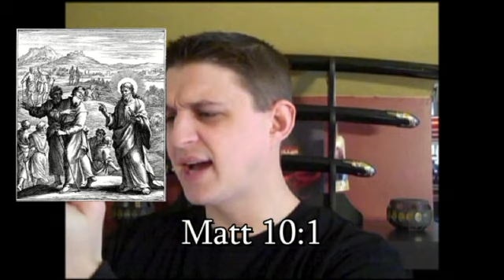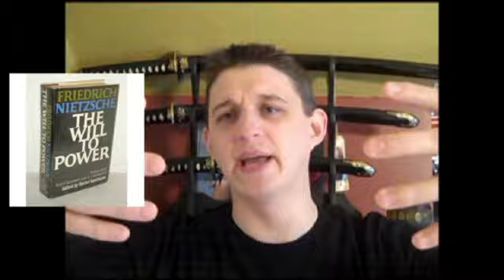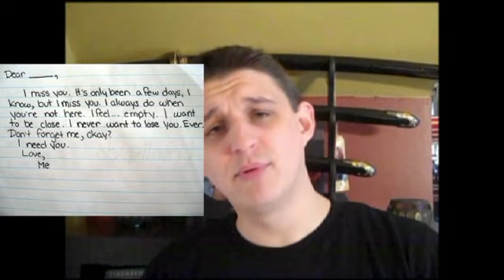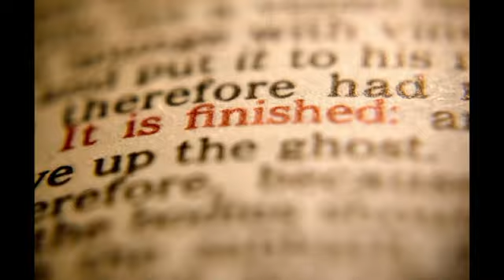Salt on a Light cannot be Citied (Matthew 5:9-20)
Worldview Everlasting takes on Matthew 5:9-20, including the Salt of the earth, the Light of the world, a City on a Hill, and the teaching of the Law.  Law and Gospel come to the for, as does the Office of the Ministry and the Priesthood of the Baptized.  Sounds way too cool to be true, doesn't it?  XD